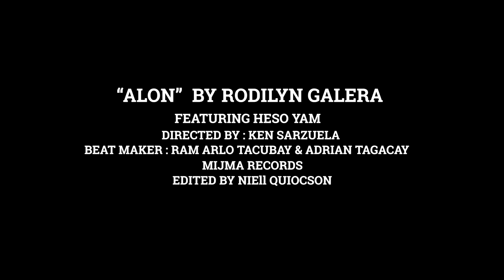GUIMARAS ( Official Music Video )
First Ever Guimaras Music Video entitled “ALON”

Originally written by Rodilyn Gelera  ft. Heso Yam  Featuring the ever-beautiful Guimaras my Hometown.

We've finally made it! Congratulations to all of us!

Directed by yours truly 🎬
Beat Maker: Ram Arlo Tacubay & Adrian Tagacay
Editor: Niell Quiocson
MIJMA Records

GUIMARAS, AN ISLAND YOU CAN BE PROUD OF!! 🏝

This is a tribute to all Guimarasanons around the world!

Let’s enjoy and explore the magnificent island of Guimaras!